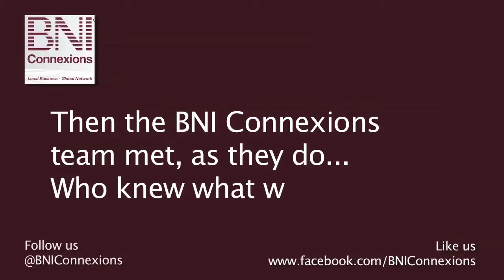BNI Connexions - Porters Park Golf Club - Harlem Shake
Shot in 5 minutes on an iPad. Edited in not much longer, and on YouTube in an hour. That's what's possible if you film on your phone or tablet.